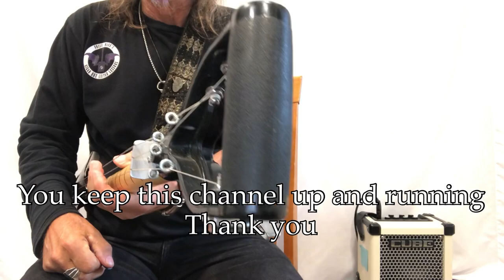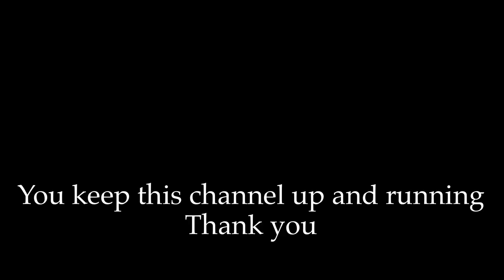Low Rider War easy beginner lesson for 3 string Shovel Caster Guitar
Become the best player you can be by utilizing my lesson bundle,
SPECIFICALLY DESIGNED  FOR SHOVEL PLAYERS

My rig for this tune:
Richard Newland "Shovel Caster"
Roland Mini Cube